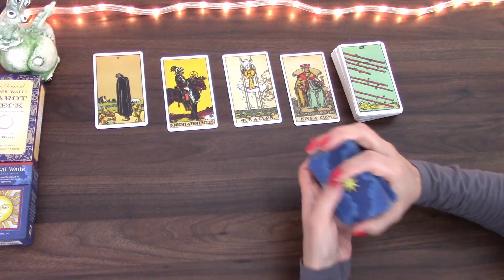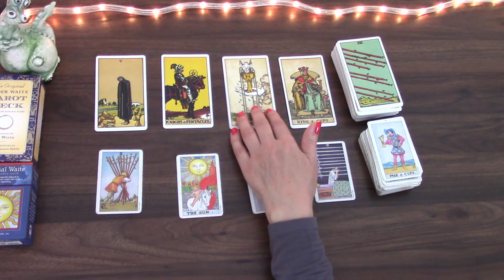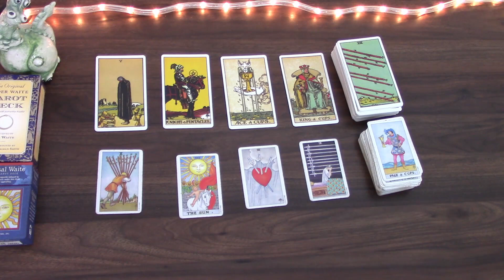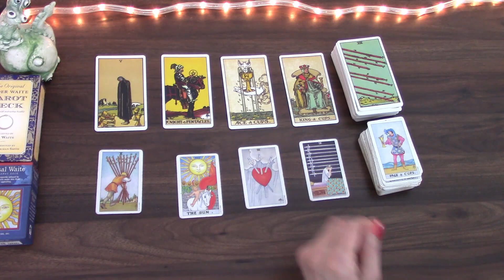CANCER SOME SENSITIVE TIME, PERHAPS OVERLY SENSITIVE | FEBRUARY 2022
Welcome! Here is the monthly tarot cards reading for the month of February 2022 for Cancer born people. I have been reading about and working with tarot cards for the better part of 20 years and I hope I can give you some insight into this month! My monthly general  and love tarot cards readings is available for February as well as 2022 tarot reading.